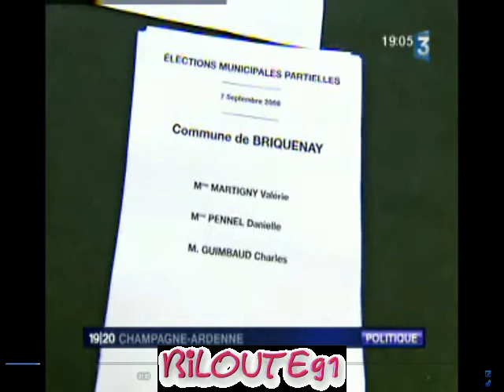Info France 3 ( Briquenay 08 )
France 3 info
Briquenay